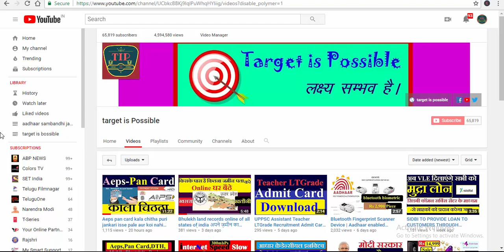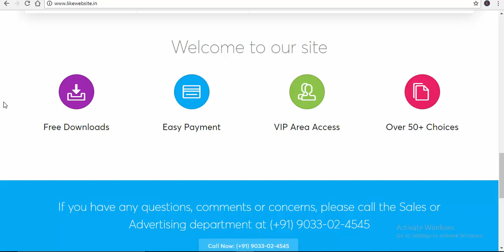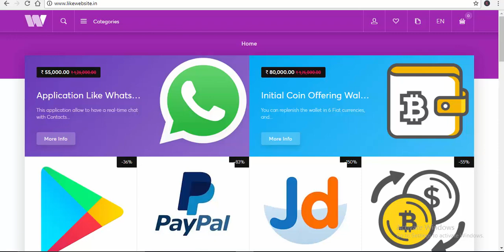Whatsaap,paytm,pephone,paypal,You can earn millions by starting the same work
हमारे टेलीग्राम ग्रुप से जुड़े Whatsaap,paytm,pephone,paypal,You can earn millions by starting the same work